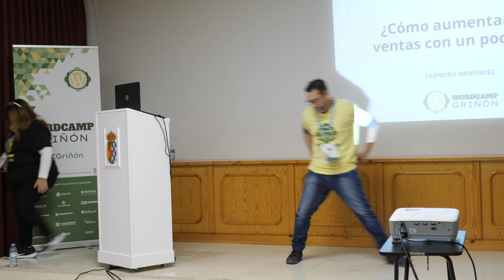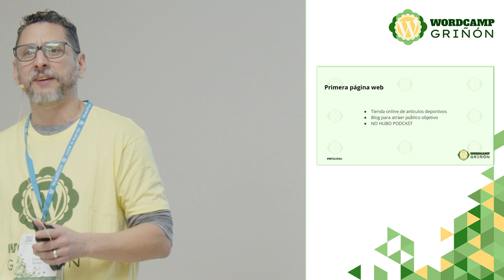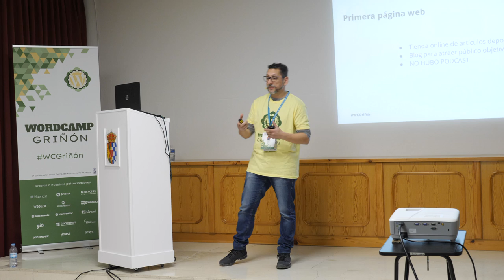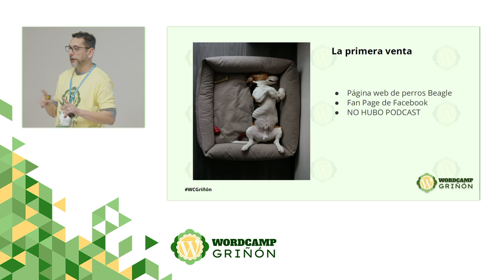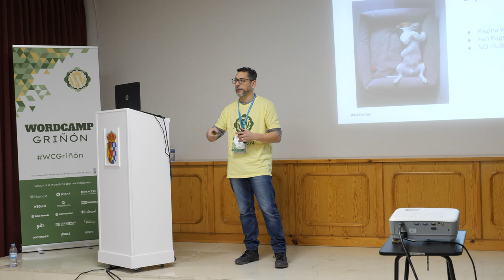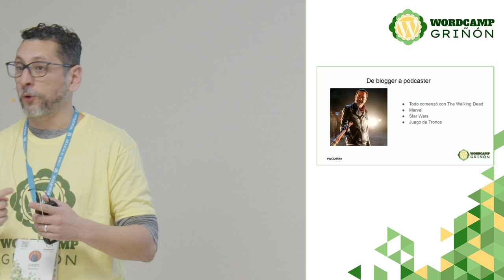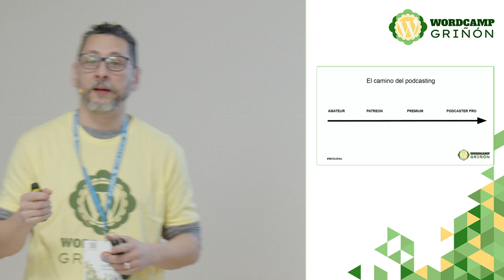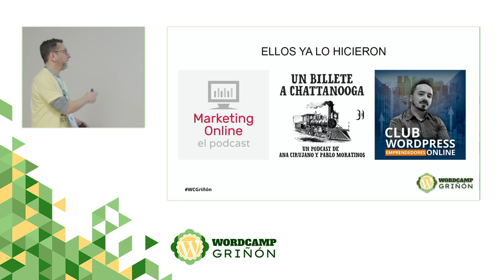¿Cómo aumentar tus ventas con un podcast?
El podcast es una de las herramientas de comunicación más sencillas y económicas para dar a conocer tu marca, tu producto y a tí mismo.

Miles de personas en todo el mundo consumen contenido en formato podcast y podrían escuchar hablar sobre tus productos directo en sus oídos.

¿Cuál es la mejor manera de incorporar el podcast en tu estrategia de ventas?Presentation Slides »